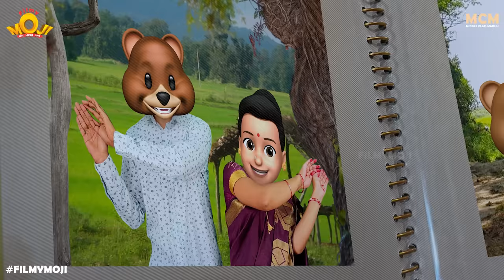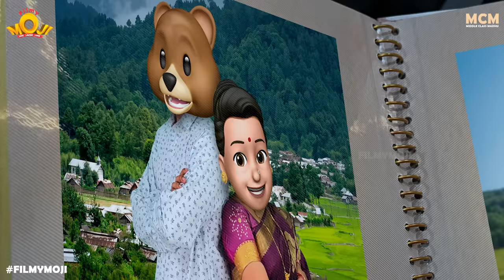Filmymoji || Middle Class Madhu || Pelli Photolu || MCM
Filmymoji Middle Class Madhu releases the continution of Gorintaaku episode. Pelli Photolu plan was started with madhu as an aniversary gift to his parents. Balli gives an idea to make madhus plan to workout. Dupesh the photographer helps in executing the plan. Watch the whole new wpisode of Pelli Photolu to have an awesome fun along with your loved families. Filmymoji is very near to 5 Million. Keep supporting us.